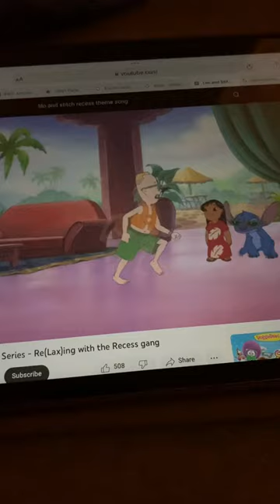Lilo & Stitch + Recess Afternate Theme Song